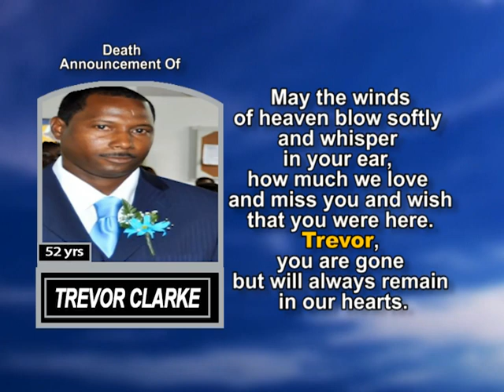Trevor Clarke long